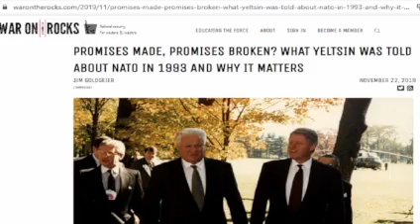Zar Vlademir(Putin) i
Other Great Channels:

Undead Chronic
Sir Yeetus